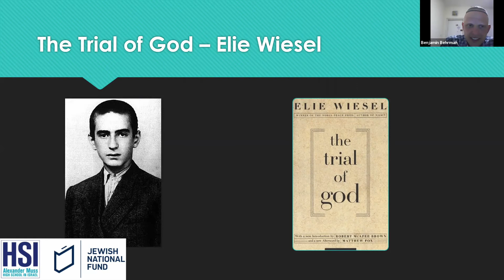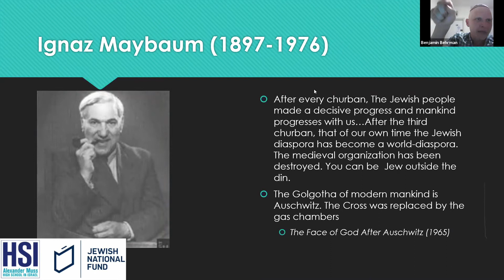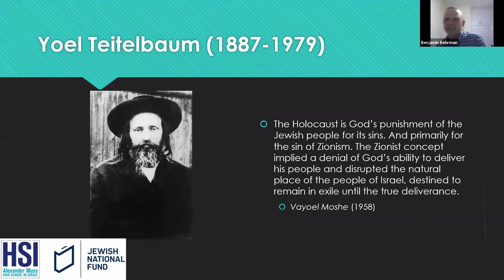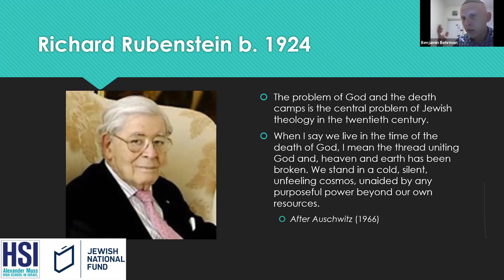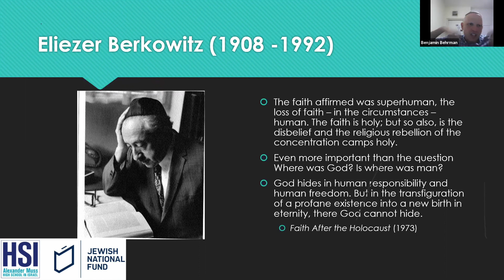Israel Education | Elie Wiesel and the Trial of God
Now on Tuesdays and Thursdays at 1pm Eastern, join us for some learning and conversation with Israel Education Online: classes taught by our very own AMHSI Israel Educators on various topics pertaining to Israel and Judaism.